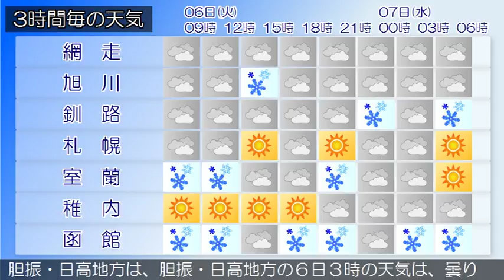2018/02/06 北海道地方の天気予報 朝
石狩・空知・後志地方では、引き続き７日にかけてふぶきや吹きだまりによる交通障害、強風、高波に、石狩・後志地方では６日までなだれに注意してください。石狩・空知・後志地方は、石狩・空知・後志地方の６日３時の天気は、晴れまたは曇りで雪の降っている所があります。上川・留萌地方は、上川・留萌地方の６日３時の天気は、概ね曇りで雪の降っている所があります。網走・北見・紋別地方は、網走・北見・紋別地方の６日３時の天気は、曇りまたは雪となっています。釧路・根室・十勝地方は、釧路・根室・十勝地方の６日３時の天気は、おおむね曇りでところどころで雪が降っています。渡島・檜山地方は、渡島・檜山地方の６日３時の天気は、晴れまたは雪となっています。胆振・日高地方は、胆振・日高地方の６日３時の天気は、曇りまたは晴れで雪の降っている所があります。宗谷地方は、宗谷地方の６日３時の天気は、曇り又は晴れとなっています。